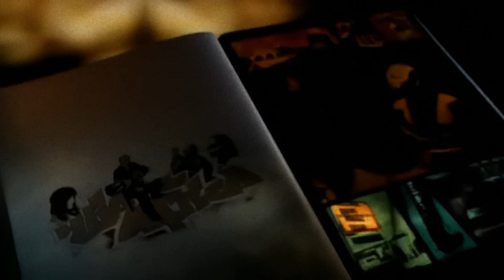MC Solaar - Hasta la vista (Clip Officiel HD)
Kiffe tout le rap français, US, UK, underground !
Des exclus, des freestyles, des rencontres inédites, des live, des playlists, des sons introuvables et des tonnes de clips venant d'un peu partout.
Que tu aimes les beats « back in the days » ou ceux d'aujourd'hui, tu vas kiffer !
Avec uniquement du son et des images haute qualité !

KassDED : La chaine du hip-hop !

Retrouve aussi les meilleurs playlists de rap sur les plateformes de streaming ! Avec Booba, Jul, Medine, Youssoupha, Seth Gueko, Nekfeu, etc.